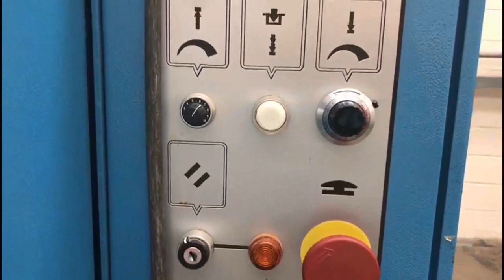Plastimach Used Thermoformers, CNC Routers, Die Cutters, Extruders, and Vacuum Forming Equipment